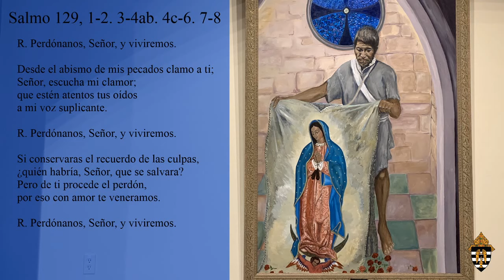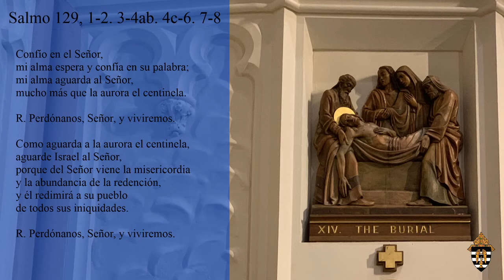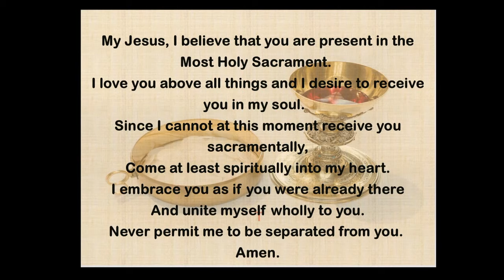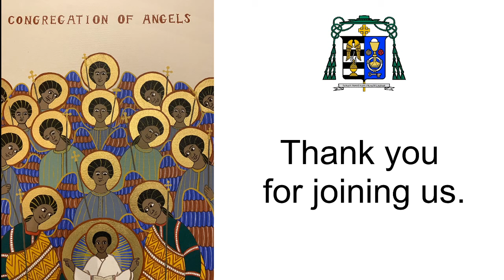MASS 3/29/2020: Fifth Sunday of Lent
Bishop Robert J. McClory celebrates Mass from the Cathedral of the Holy Angels in Gary, IN.